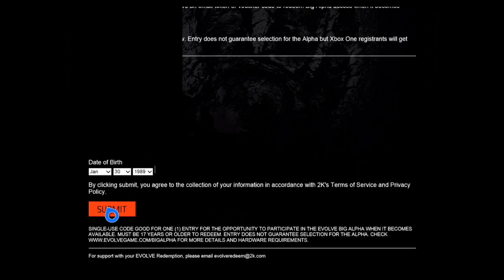EVOLVE Tips and Tricks - How to Get Into the Evolve Alpha